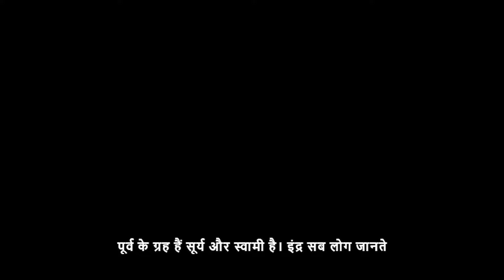Vastu Yantra For East Direction | Remove East Direction Vastu Dosh | Dr Puneet Chawla